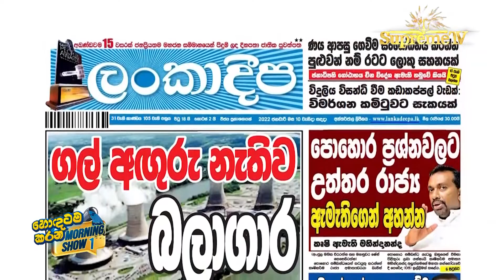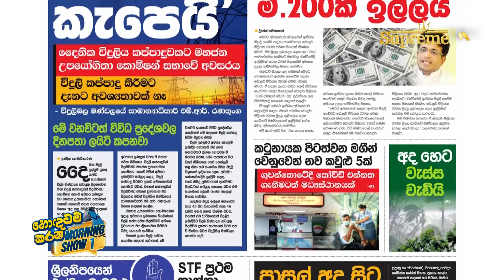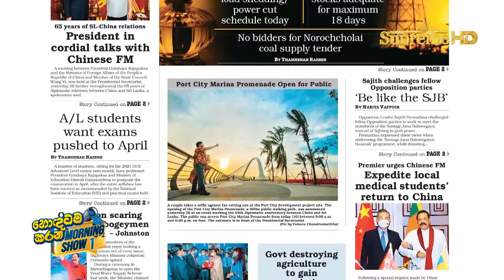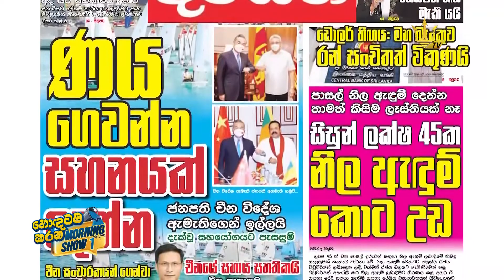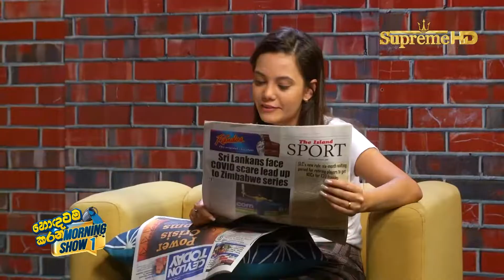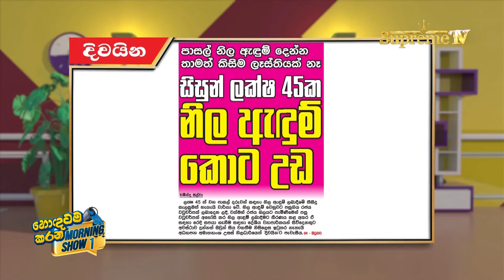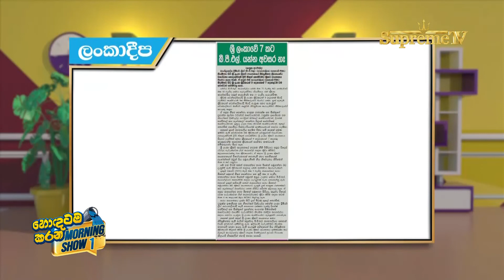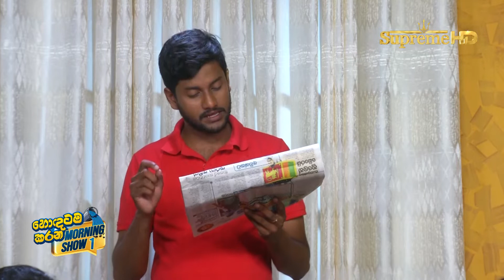Hondatama Karana Morning Show 1 | EPI 72| හොඳටම කරන MORNING SHOW 1| 10.01. 2022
හොඳටම කරන MORNING SHOW 1 | EPI 72!

දවසම KICK කරන කුකුළා අතින් ගත්ත ටෙලිවිෂන් SHOW එක.
ශ්‍රී ලංකාවේ එකතැන පල්වුණ ටෙලිවිෂන් උදෑසන වැඩසටහන් කලාවට තිත තබා එළි දකින සුපිරිම MORNING SHOW එක.
නැති දෙයක් නැති විසී කරන්න කිසිවක් නැති බරසාර කතා වෙනුවට සරුවට රසබර කතා පිරි දවසට සුපිරිම ආරම්භයක් ගෙනෙන දින පතා සජීවී.
Morning Show එක
සෑම දිනකම උදෑසන 7.00ට.

Join us Monday through Friday at 7:00 AM on Supreme TV to learn about the national & international events/news. Our multi-talented cast is all geared up to bring you the current news in the most fun and exciting ways!

Tune in every morning at 7:00 AM to Sri Lanka's favourite Hondatama Karana Morning Show 1!Peo TV: Channel No 140